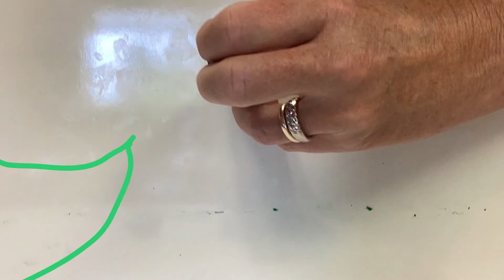Leo's Animation Reel